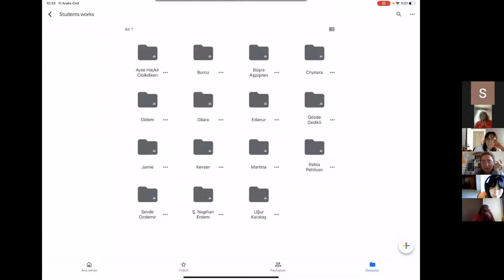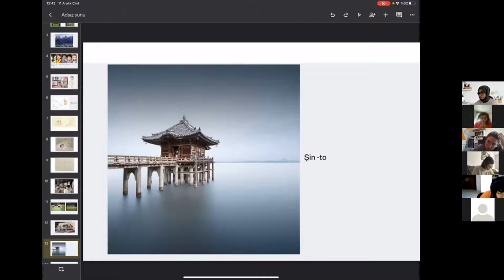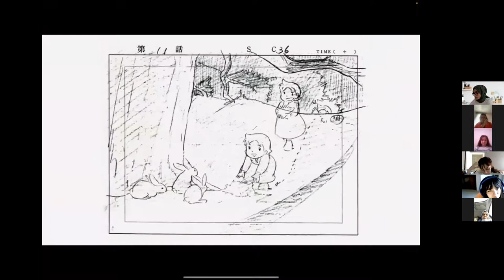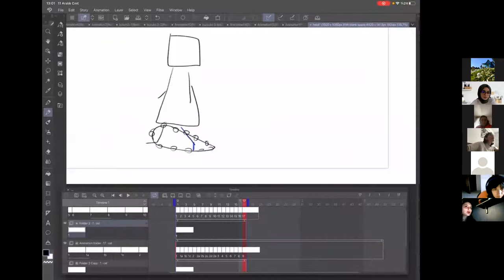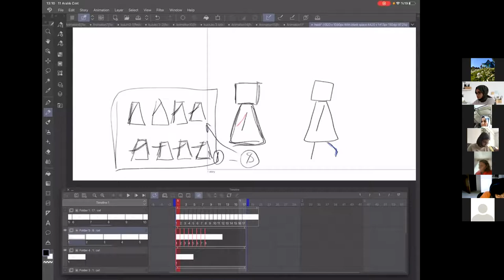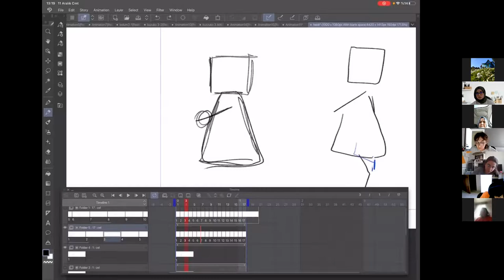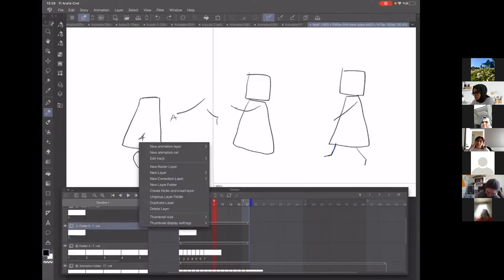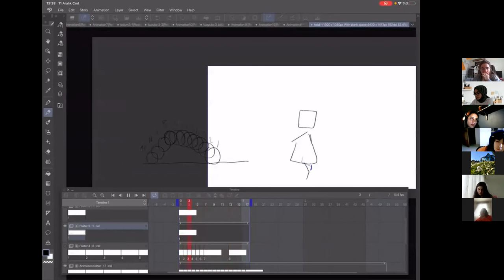2d animation tutorial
11.12.21- Fatih Küçük